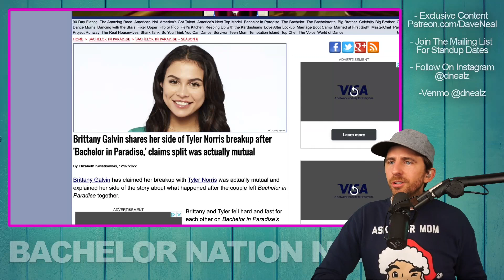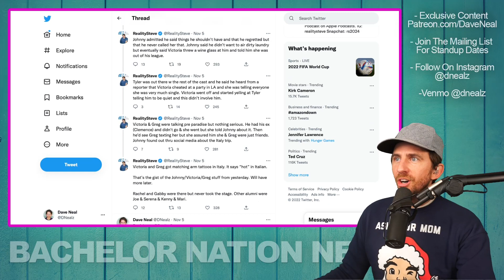Bachelor In Paradise BEEF - Tyler Says What He WANTED To Tell Victoria At Reunion Taping